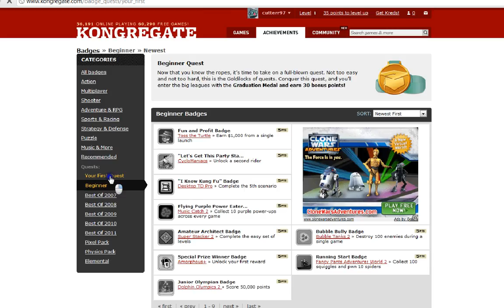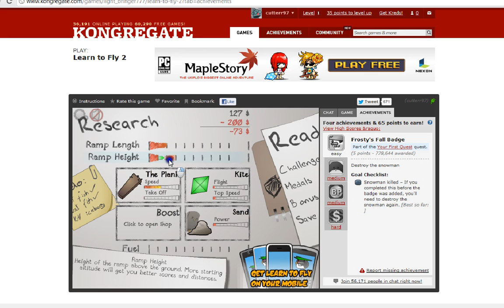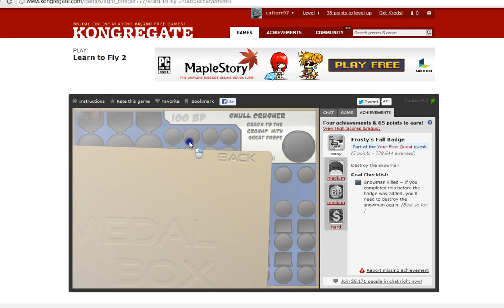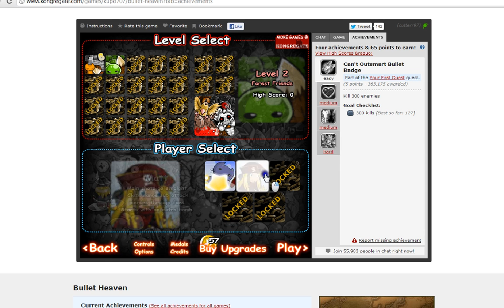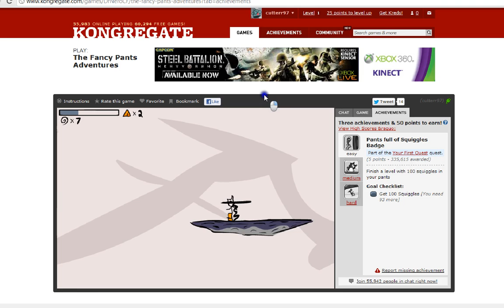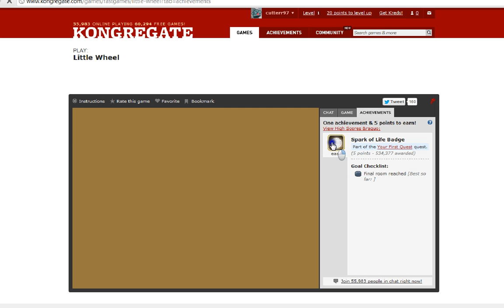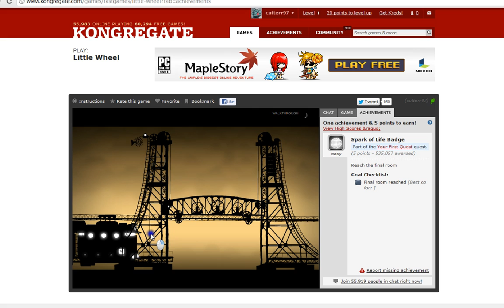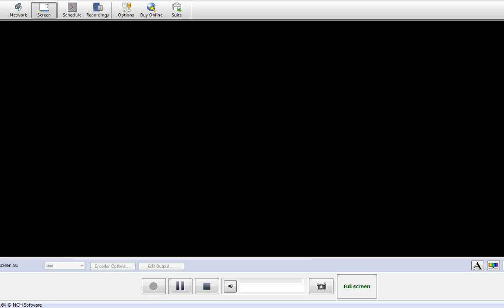Kongregate questing! [Your First Quest]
I'm at a different computer for a couple weeks and recording go a lot smoother! The only problem is Minecraft isn't working right, so I decided to try something new. This is me earning the first quest on Kongregate, an awsome game site, this quest was pretty boring since it only had 4 extremely easy badges.
{EDIT} I just went back and watched my video and noticed that my mic cut out in a lot places :( luckily it comes back on later, I figured out why and my next video won't have it, Thanks!